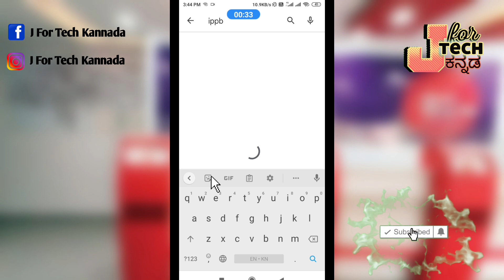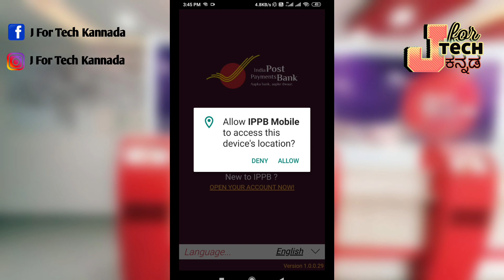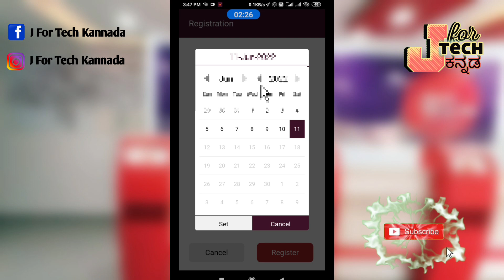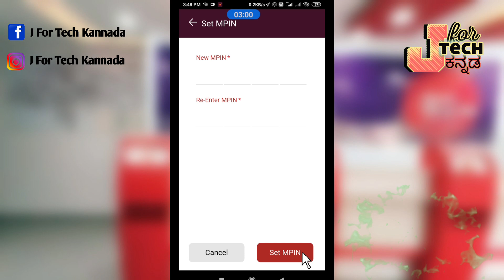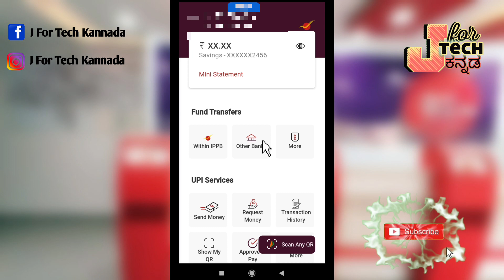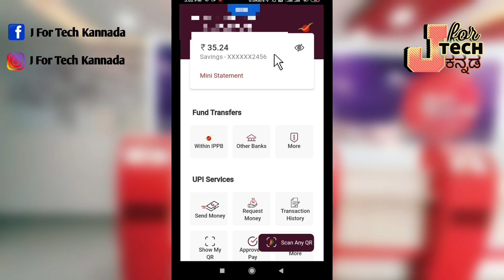How To Register IPPB Account At First Time In Kannada.